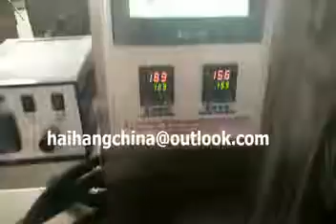Indonesia airplane cutlery two color printing napkin fully autpmatic packaging machine line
aviation cutlery fully automatic feeding and packing machine,paper napkin,salt and pepper,knjfe,fork spoon drinking straws,fully automatic ,high speed.